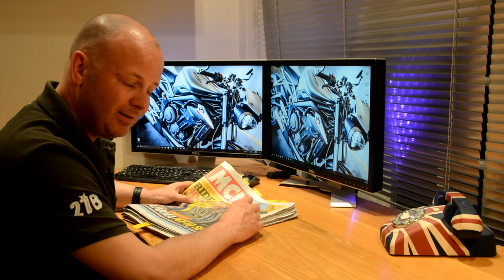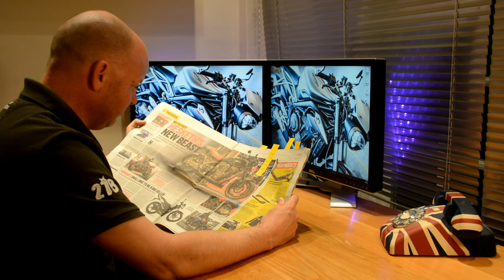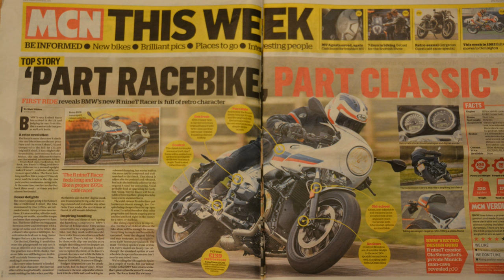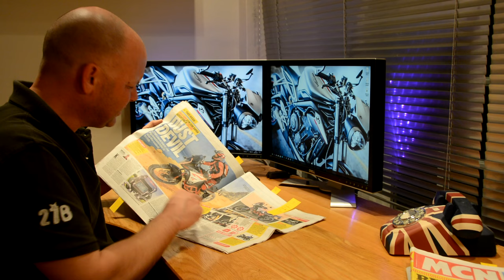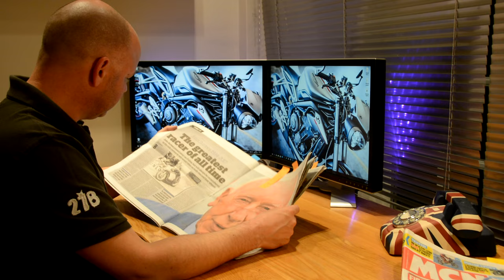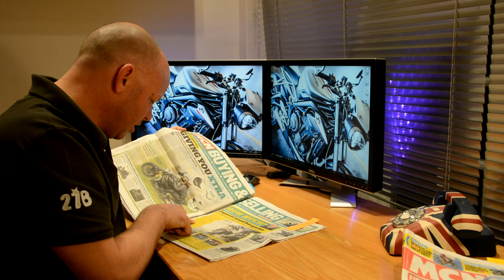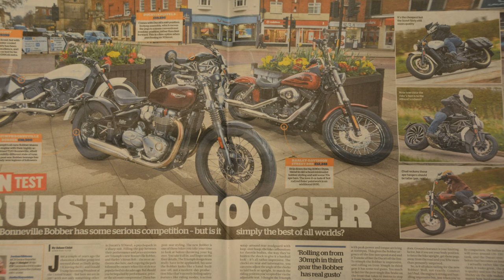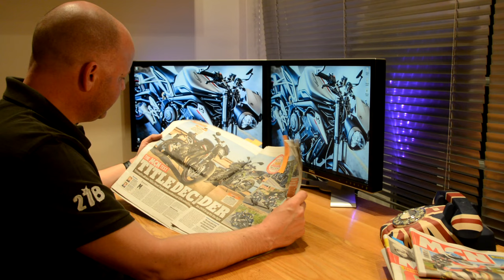Bike News Monthly - March 2017 Review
Bike News Monthly - March 2017 Review : In this video I take a look back at the top motorcycling stories of March 2017 as reported by Motorcycle News. In this edition I take a look at the Hesketh Valiant, the Herald 250's, the BMW R9T Racer, the KTM Super Adventure R, the BMW R1000R Sport, the Triumph Bobber, the new 2017 Yamaha R6, Ducati Monster 797 and the New Street Triple RS. I also take a look at a new record breaker, Guy Martin's TT prep, the sad loss of John Surtees, Insurance Premiums on the rise and much much more!

Honda CRF250L
Triumph Street Triple R
BMW R1200GS